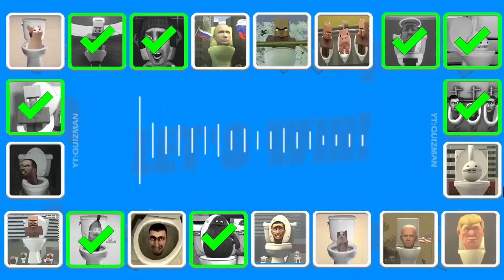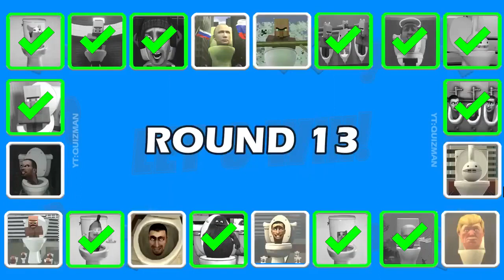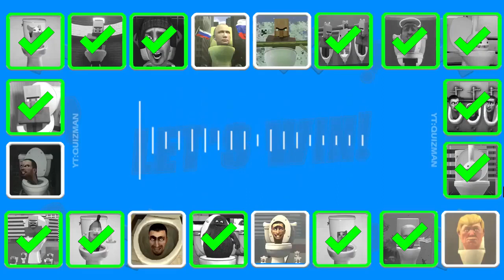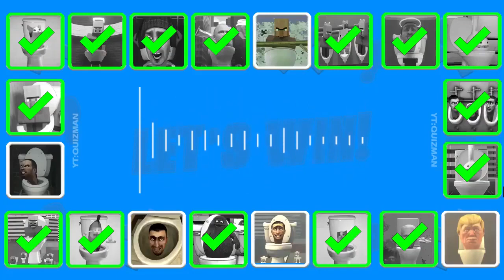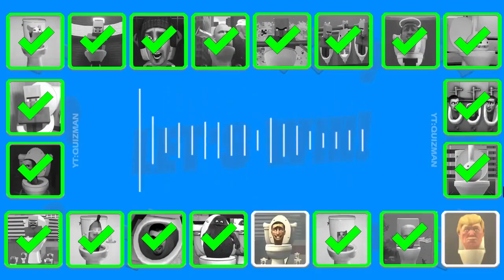Guess MONSTER'S VOICE #904 SKIBIDI TOILET, VILLAGER ANGEL TOLET, GRIMACE TOILET, OTAMATONE's TOLET